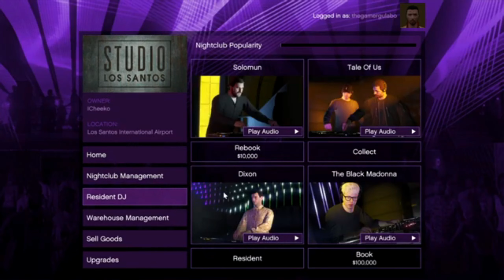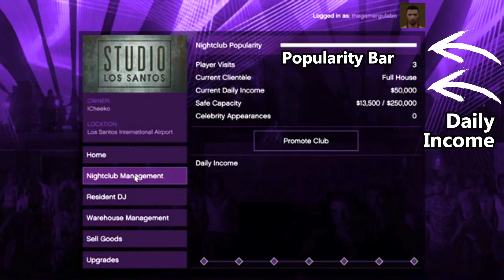GTA ONLINE - NEVER LOSE NIGHTCLUB POPULARITY AGAIN!!! NO MORE PROMOTION MISSIONS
The most easy and fast way to how to increase nightclub popularity you can do in short time but maintain that popularity time to time by doing the same strategy back to back, and you don't have to do promotion missions any more because that requires 4 to 5 missions to max out your nightclub popularity bas, but the tip in this video is a nice way to have max money at the back in your nightclub safe. Hope you enjoy the video.

gta online nightclub popularity nightclub popularity gta 5 gta 5 gta online gta nightclub popularity
nightclub popularity gta online nightclub popularity how to get popularity up in nightclub gta 5
gta 5 nightclub how to make money gta 5 how to increase nightclub popularity gta 5 nightclub popularity
how to increase nightclub popularity gta online gta 5 online how to increase nightclub popularity
how to make money with nightclub popularity gta

Hi, it's Spunky Cheeko , I make Cinematic Fun, Action Videos, Livestream Daily of FPS games mostly GTA 5 & Online and much more. Keep intact with this channel for more entertainment. Peace.